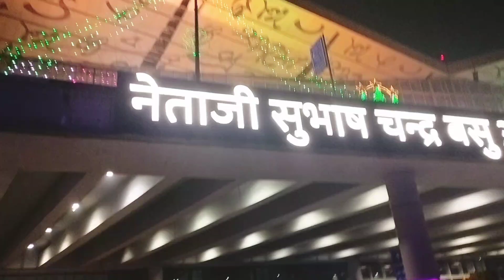4 বছর পর না জানিয়ে কুয়েত থেকে ফিরলো🥺🎉 surprise দিল সবাইকে। Protima Biswas21